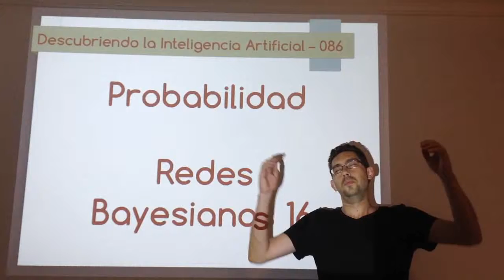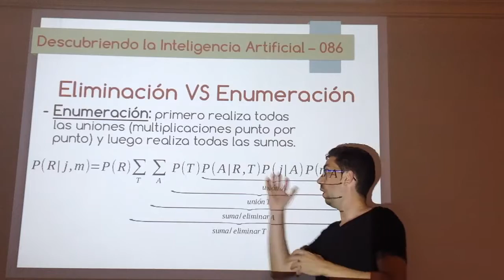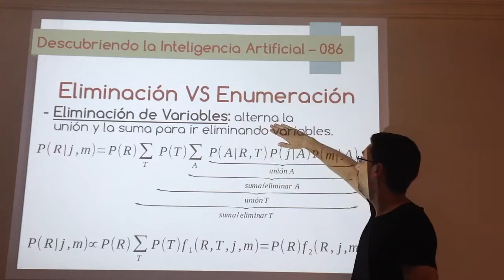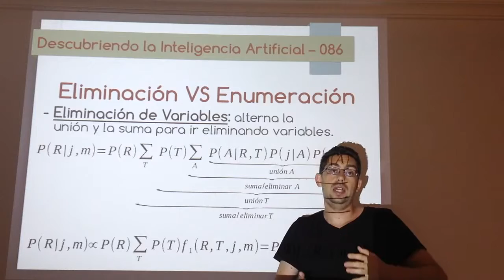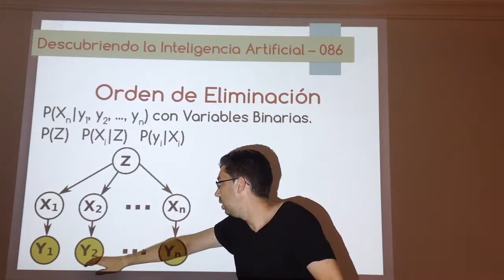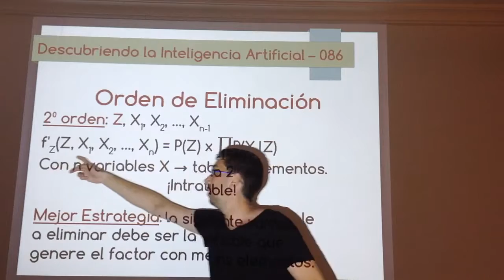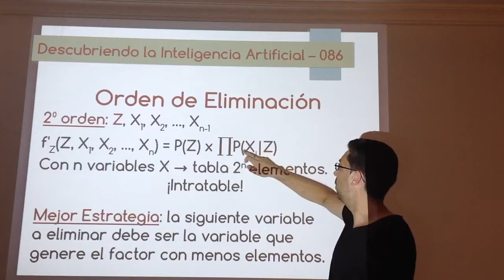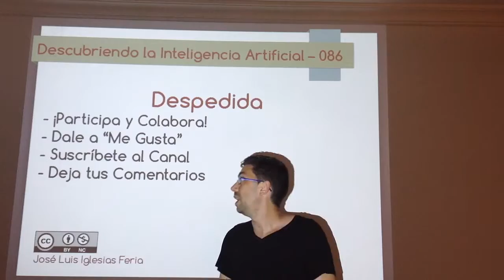Nº 086: IA Probabilidad - Redes Bayesianas 16 (Eliminación de Variables 05)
Comparación entre Enumeración y Eliminación de Variables, las dos técnicas de Inferencia Exacta con Redes Bayesianas. También se da un ejemplo de los problemas que pueden surgir según el orden en el que se eliminan las variables ocultas.